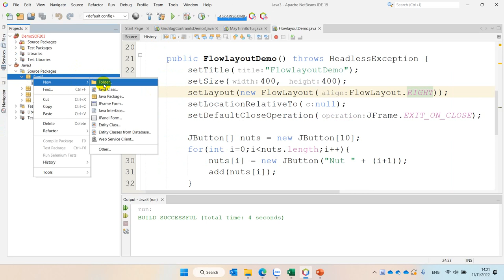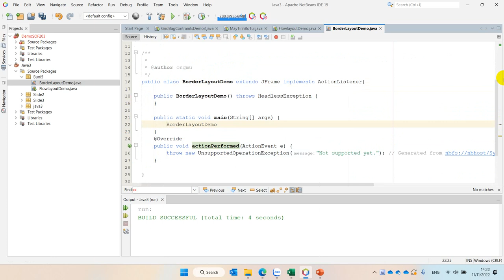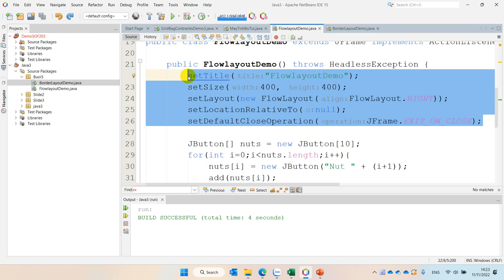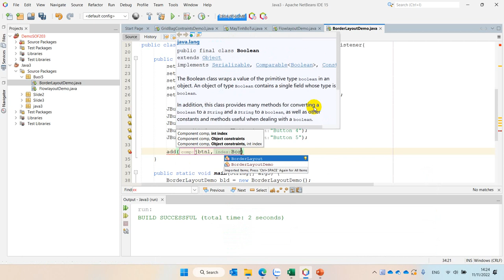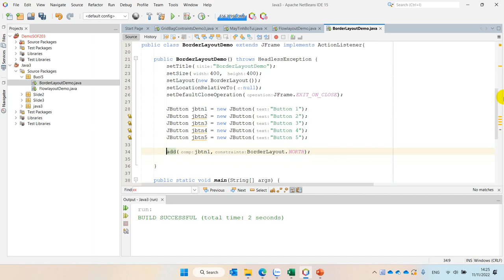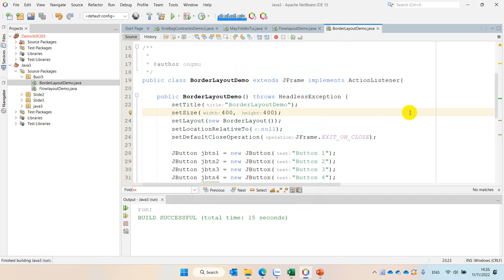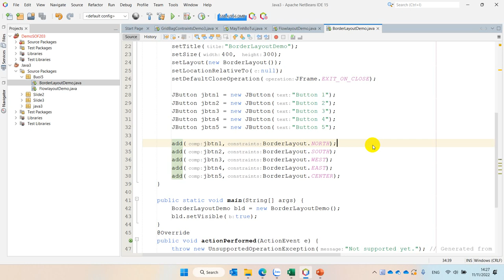Demo Slide 3 BorderLayout